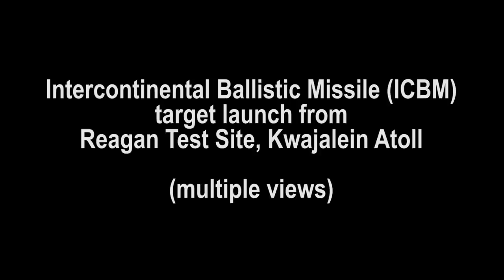U.S. Missile Defense Agency Tests GMD System Against ICBM-Class Target - (FTG 11)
The U.S. Missile Defense Agency (MDA) conducted a successful test of its Ground-Based Midcourse Defense (GMD) system against an Intercontinental Ballistic Missile (ICBM) class target in a "two-shot salvo mode" for the first time, on March 25, 2019.

This test was the first salvo engagement of a threat-representative ICBM target by two Ground Based Interceptors (GBI), which were designated GBI-Lead, and GBI-Trail for the test. The GBI-Lead destroyed the reentry vehicle, as it was designed to do. The GBI-Trail then looked at the resulting debris and remaining objects, and, not finding any other reentry vehicles, selected the next ‘most lethal object’ it could identify, and struck that, precisely as it was designed to do.

The test was conducted in cooperation with the Boeing-led industry team, Joint Functional Component Command for Integrated Missile Defense (JFCC IMD), U.S. Northern Command (USNORTHCOM), and elements of the U.S. Air Force Space Command (AFSC)’s 30th, 50th, and 460th Space Wings. JFCC IMD is a component of U.S. Strategic Command (USSTRATCOM).

The threat-representative ICBM target was launched from the Reagan Test Site on Kwajalein Atoll in the Republic of the Marshall Islands, over 4,000 miles away from the two GBI interceptors, which were launched from Vandenberg Air Force Base in California.

During the test, space, ground and sea-based BMDS sensors - including Sea-Based X-band radar and AN/TPY-2 radar - provided real-time target acquisition and tracking data to the Command, Control, Battle Management and Communication (C2BMC) system. The two GBIs were then launched and the Raytheon-built Exo-atmospheric Kill Vehicles (EKV) successfully engaged the target complex, resulting in an intercept of the target.

Initial indications show the test met requirements. Program officials will continue to evaluate system performance based upon telemetry and other data obtained during the test, said an MDA statement.

“This was the first GBI salvo intercept of a complex, threat-representative ICBM target, and it was a critical milestone,” said MDA Director Air Force Lt. Gen. Samuel A. Greaves. “The system worked exactly as it was designed to do, and the results of this test provide evidence of the practicable use of the salvo doctrine within missile defense. The Ground-based Midcourse Defense system is vitally important to the defense of our homeland, and this test demonstrates that we have a capable, credible deterrent against a very real threat.”

This was the eleventh intercept for the GMD program overall, and the second intercept of an ICBM. The Raytheon kill vehicle family has a combined record of over 40 successful space intercepts.